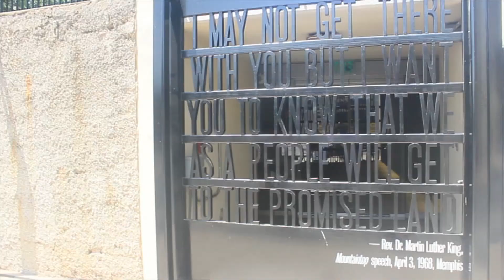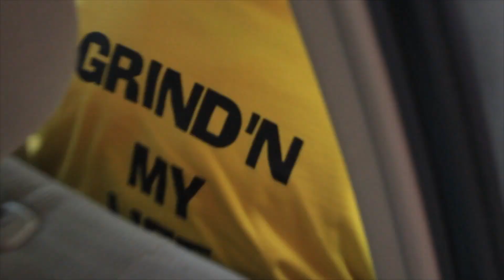GMLA WEBISODE EP 1 : MLK, HATERZ, AND I'M FLEXIN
YOUNG TYME, BIGBONE, AND MYSELF TAKE A TRIP TO MEMPHIS TO SHOOT THE I'M FLEXIN REMIX VIDEO FEATURING TRACKMAN AND LA CHAT. WE VISIT THE HOTEL MLK WAS ASSASSINATED AND WE GRIND THROUGHT THE CITY TO GET FOOTAGE.